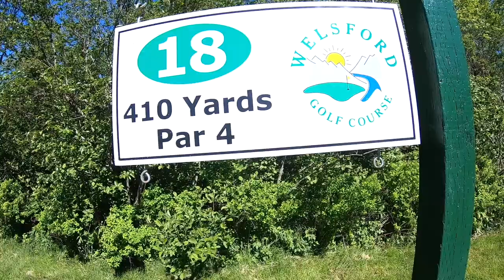Welsford & Oromocto New Brunswick